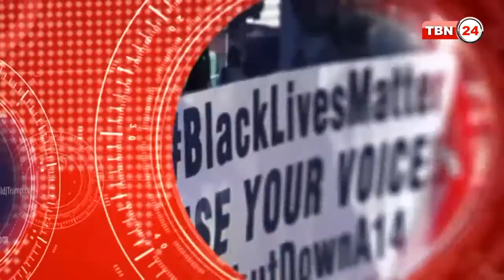TBN Analysis Episode 472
TBN Entertainment